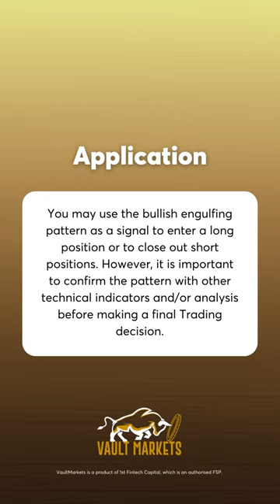Vault Markets | Education | Bullish Engulfing Candlestick Pattern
Today we present you with Episode 2 in our Candlestick Patterns Series: Introducing the BULLISH ENGULFING candlestick pattern!

It's time to learn and take your Forex Trading knowledge to the next level!